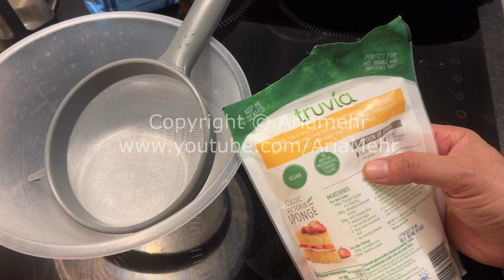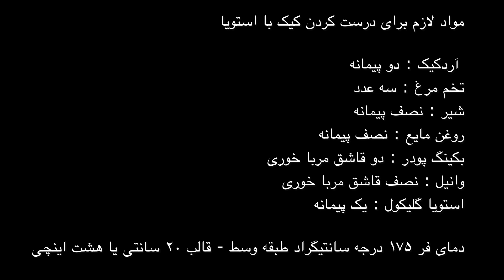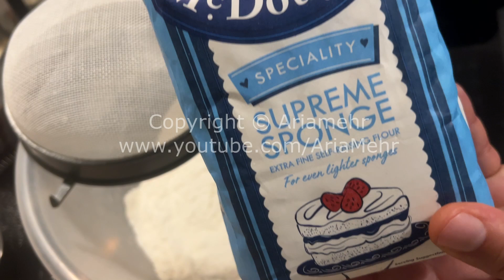Stevia Cake - آموزش درست کردن کیک بدون شکر با استویا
در این ویدئو بهتون آموزش میدم چطور استویا رو جایگزین شکر برای درست کردن کیک کنید . دقت کنید استویایی که در این فیلم آموزش داده شده از نوع فرآوری شده است و با استویا خالص فرق میکنه . برای اطلاعات بیشتر از لینک زیر دیدن کنید :